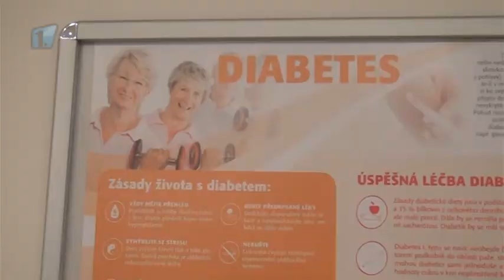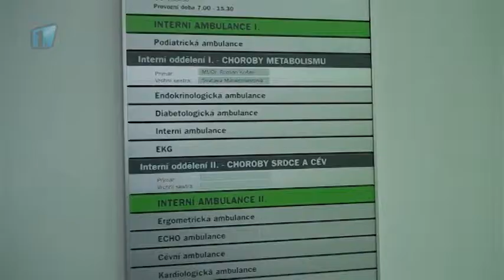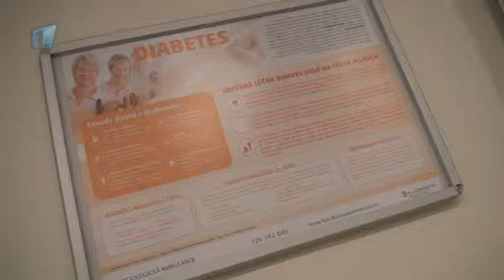Nemocnice se připojila ke Světovému dni diabetu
Nechat si změřit hladinu cukru v krvi a probrat případná opatření s odborníky. Taková je nabídka Diabetologického dne, který se koná 14. listopadu v mladoboleslavské Klaudiánově nemocnici. Ta se tak připojila ke Světovému dni diabetu.